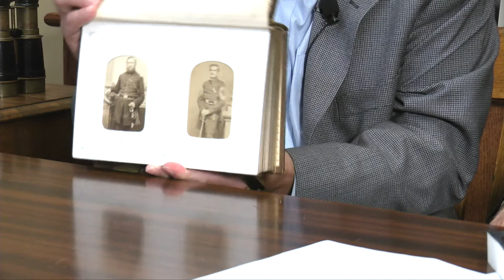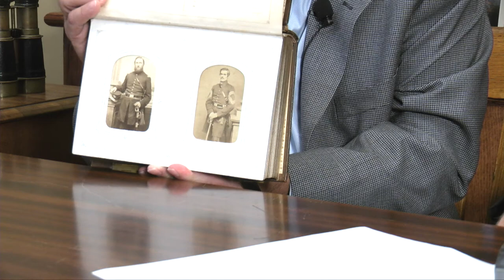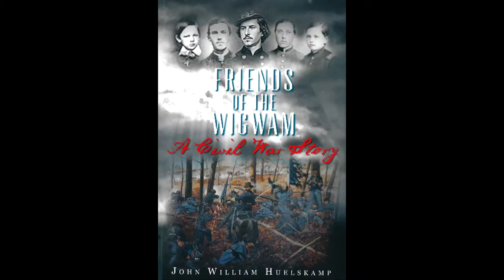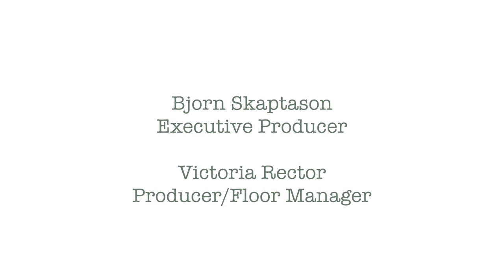John Huelskamp on A House Divided. S. 3 ep. 13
John William Huelskamp joined us on September 20, 2018 to discuss his new book, Friends of the Wigwam.